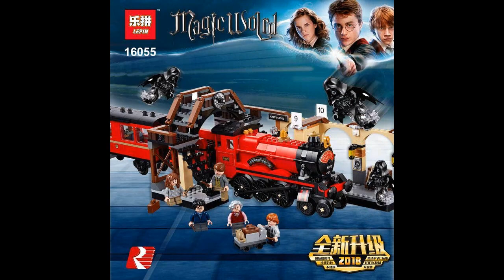Lepin 16055 The Hogwarts Express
Lepin 16055 The Hogwarts Express, 897 parts.